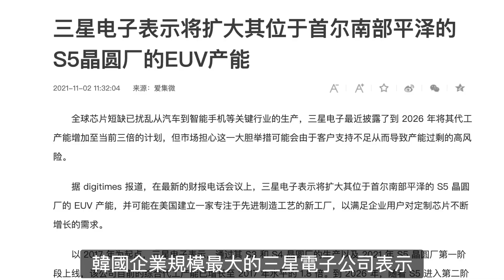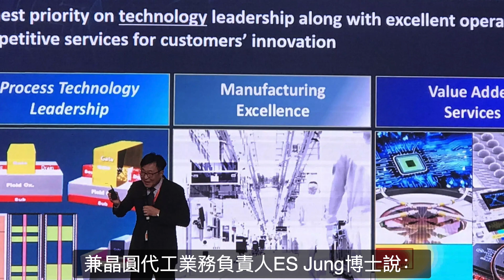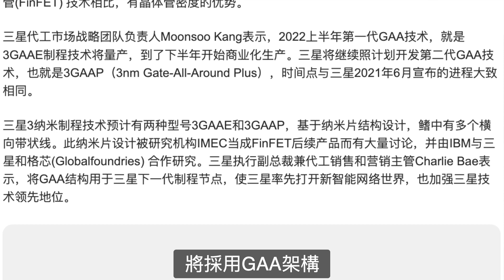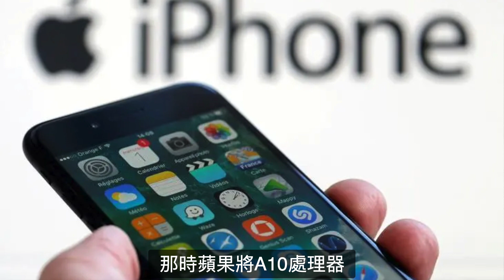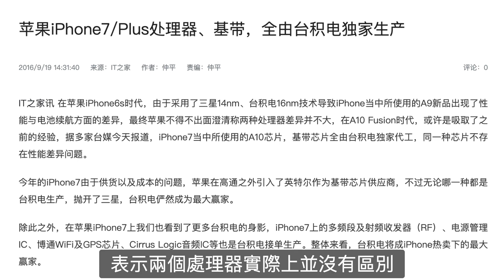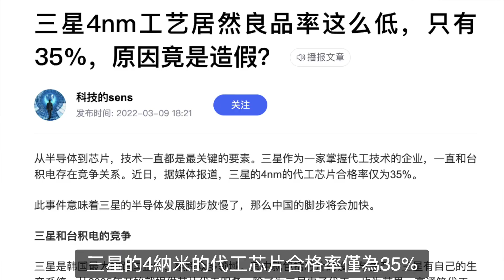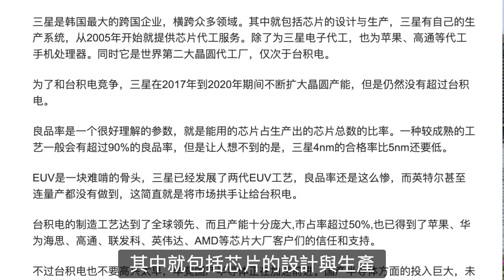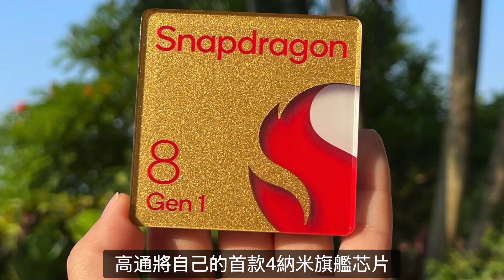三星瘋狂布局全面阻擊臺積電！奈何自家5納米芯片頻頻失利，痛失美國蘋果高通。臺積電聯合蘋果華為海思高通聯發科英偉達AMD坐收漁翁之利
三星與臺積電兩個已經是老對手了，三星一直想要超越臺積電，成為全球第一大芯片製造商。無奈在技術上還是稍微落後於臺積電，在產品的良率上也敵不過臺積電。之前三星的驍龍888翻車，讓三星的品牌名聲一落千丈，大家更加看好臺積電。於是三星為挽回尊嚴和品牌名聲，立即推出了3納米存儲芯片，讓眾人驚艷了一下，因為臺積電都還沒有研發出3納米製程，三星搶先一步發布出來，不得不讓眾人再次對三星刮目相看。可是近日臺積電那邊也有傳出消息，已經攻克了3納米芯片的大部分技術難題，並且已經提前進入了風險量產階段。三星聽到這消息怕是又要郁悶了，它們只在存儲芯片上有了3納米技術的突破，臺積電已經進入了3納米芯片風險量產階段。存儲芯片和芯片兩者的技術程度不一樣，芯片的技術程度更加困難，看來三星又落後了一步。三星這一擴廠行為，則可能是基於臺積電在美建廠的應對行為。去年臺積電宣布投資120億美元，要在美國亞利桑那州建立5納米工藝芯片生產工作，在2024年正式投產。三星這次在美擴廠的地點也有可能在亞利桑那州，這難道不是要與臺積電搶占美那邊的市場份額嗎？